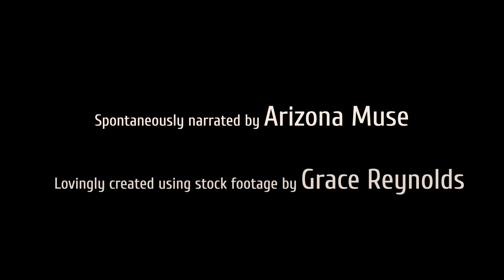MONOCROPPING | Explained by DIRT